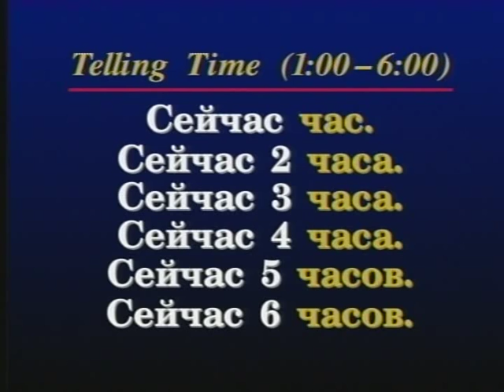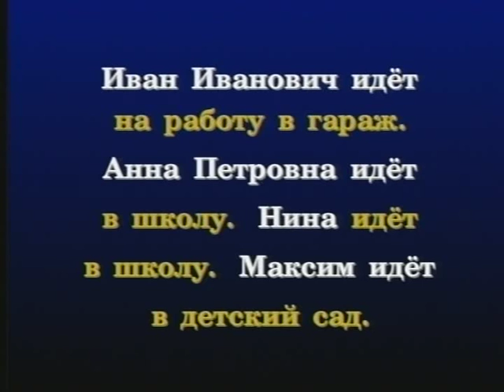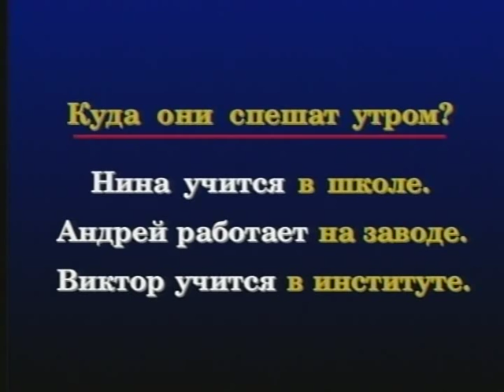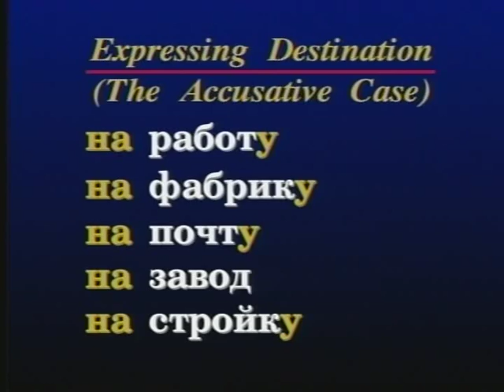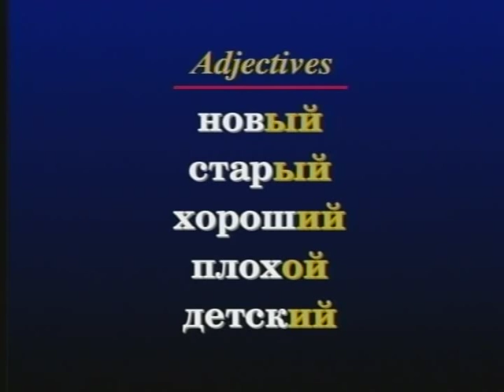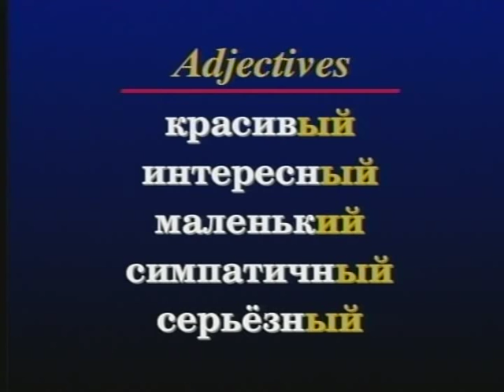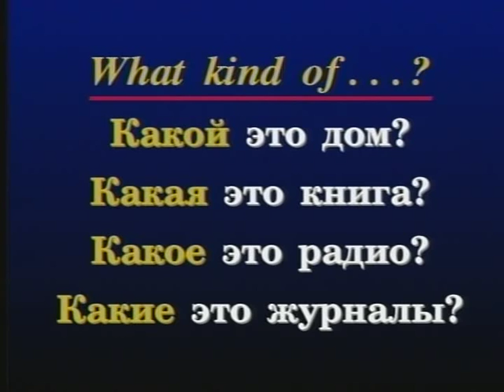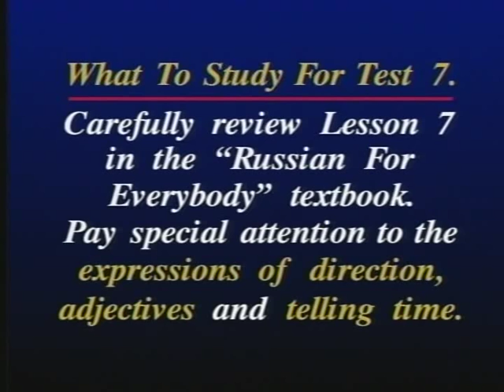Russian World Lesson 61 - Russian language Class